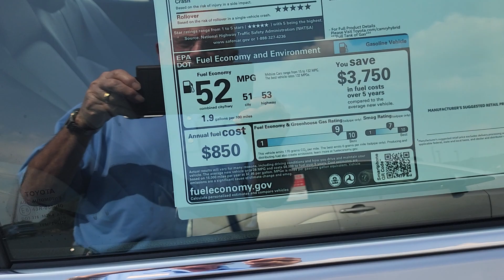2023 Camry Hybrid LE by Jerry Bass at Massey Toyota